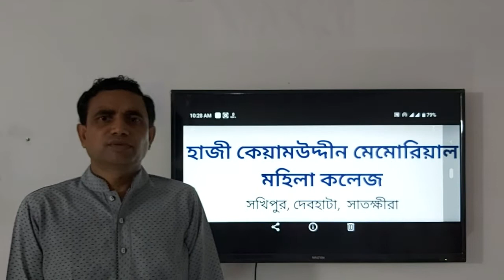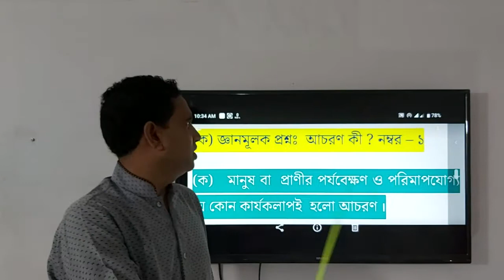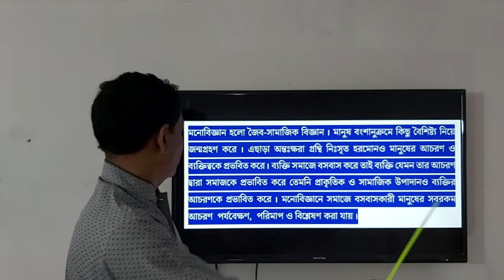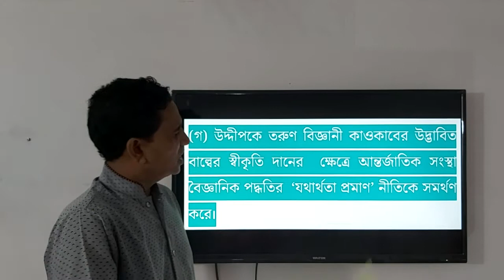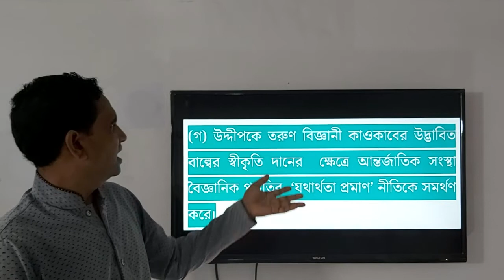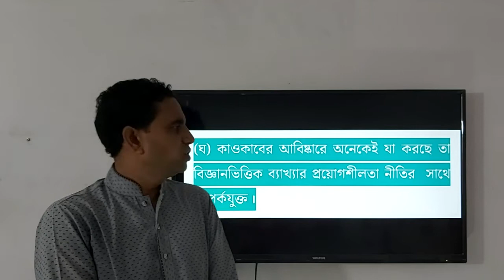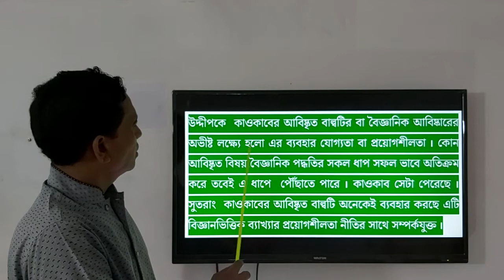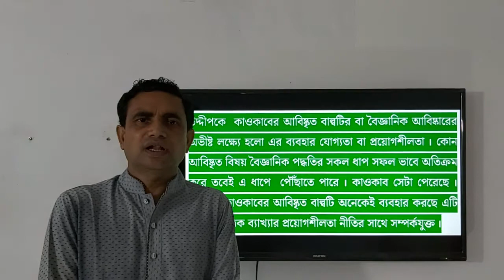উচ্চ মাধ্যমিক মনোবিজ্ঞান ১ম পত্রের ১ম অধ্যায়ের ২য় সৃজনশীল প্রশ্নের ক্লাস।